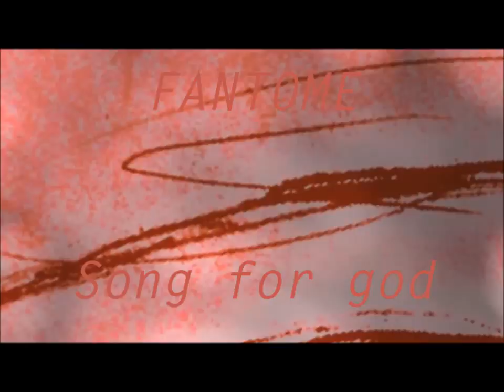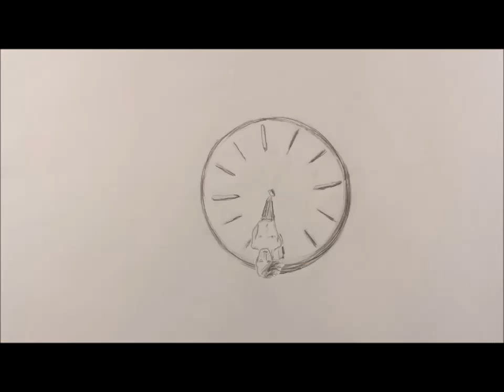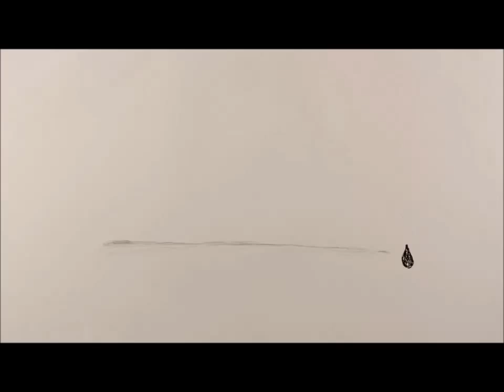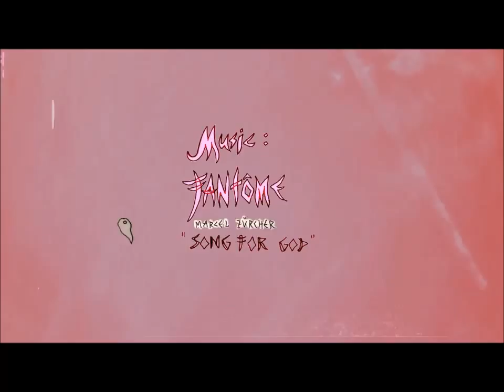FANTOME Song For God